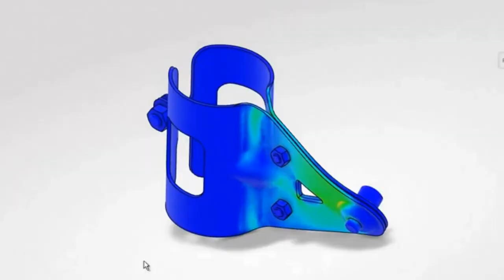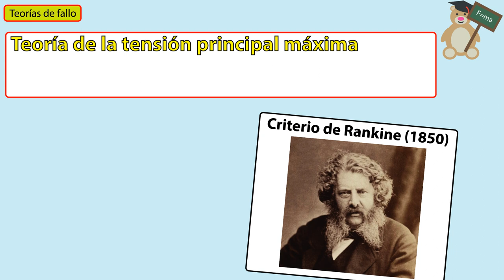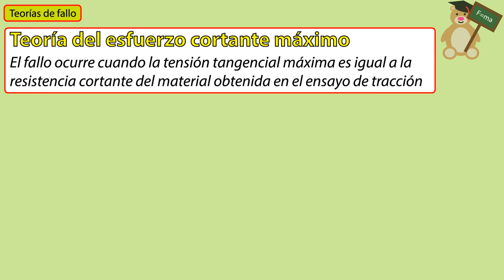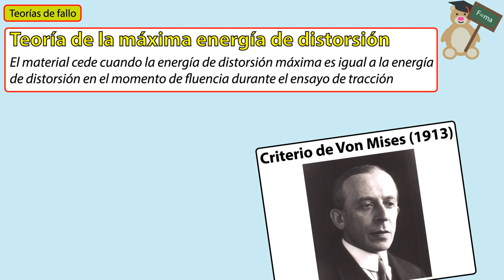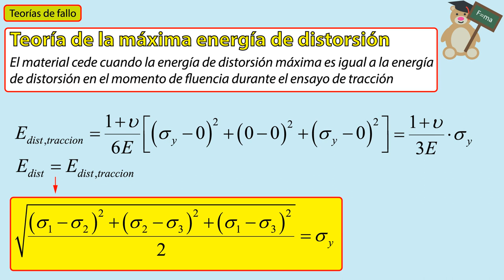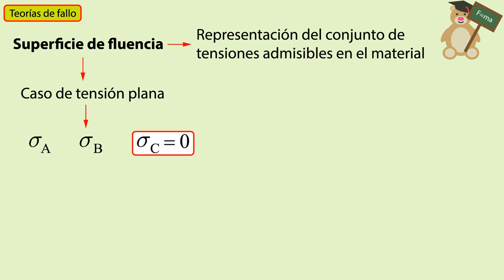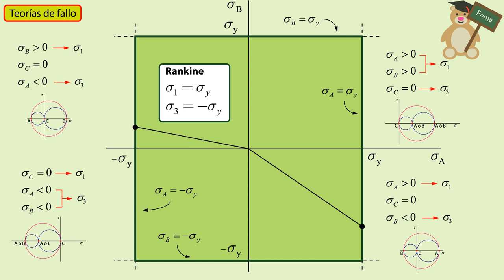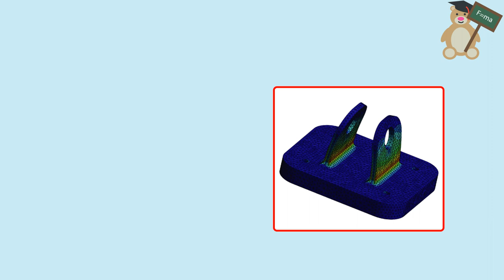CRITERIOS de FALLA 😁 Rankine, TRESCA y VON MISES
Aprende en qué consisten las TEORÍAS de Fallo de TRESCA y VON MISES!!

Hola, amigos de la ciencia y la tecnología!!! Bienvenidos a Ingeniosos!!
En el vídeo de hoy hablamos sobre criterios y modelos de fallo estático, comprendiendo en qué consisten los criterios de Rankine, Tresca y Von Mises.
Aprenderemos cómo se deducen y veremos la representación de las superficies de fluencia para un caso de tensión plana.

Si te interesan algunos otros temas de ingeniería, aquí te dejo algunos enlaces interesantes.

💙💓 ¡¡¡¡¡¡¡ENLACES a más vídeos!💓💙

🔸¿Conoces los ENSAYOS de DUREZA?

🔸Aquí uno sobre el ENSAYO de FLUENCIA

🔸¿Sabes en qué consiste la ecuación del calor?